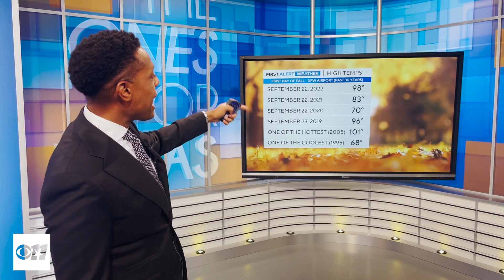Dominic explains: When does fall begin?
The first day of fall is Saturday, Sept. 23 at 1:50 a.m. Central Time. Officially, that day is called the autumnal equinox.